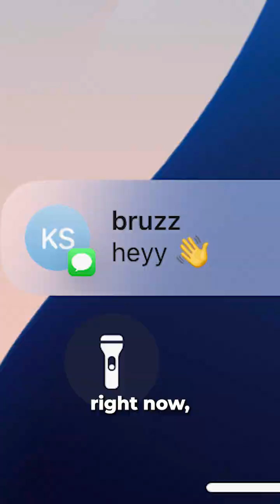Bayes Theorem explained!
Ever gotten a late-night text and instantly tried to guess who it’s from? In this video, we’ll break down how you can actually calculate the odds using Bayes’ Theorem; the same math that powers machine learning, spam filters, and AI prediction models!